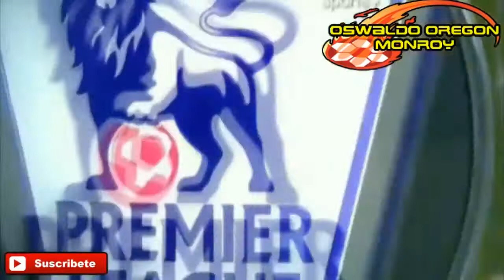Asenal Vs Stock City 3-0 | EPL 11 Jan 2015